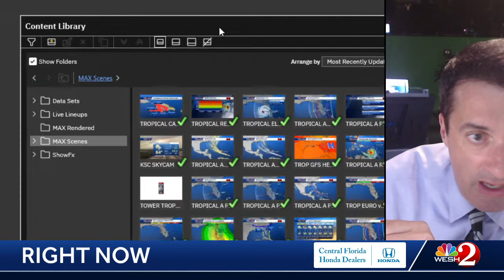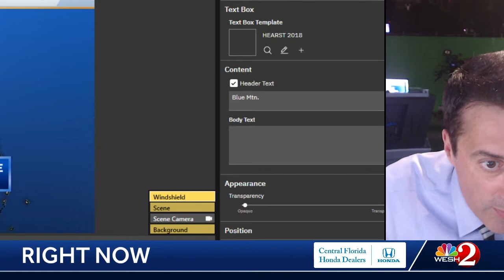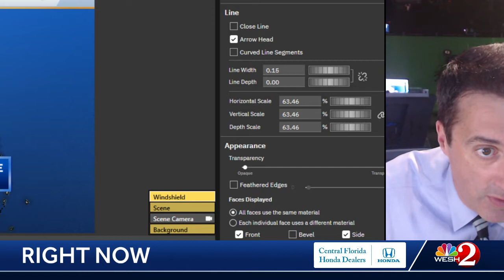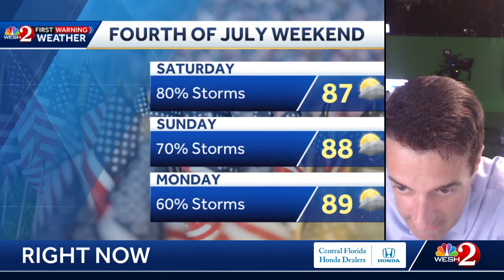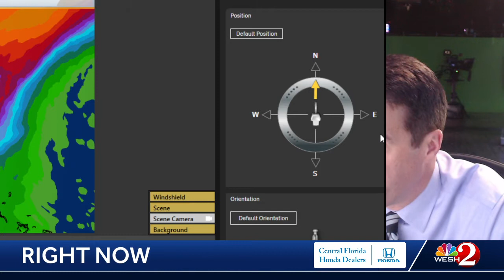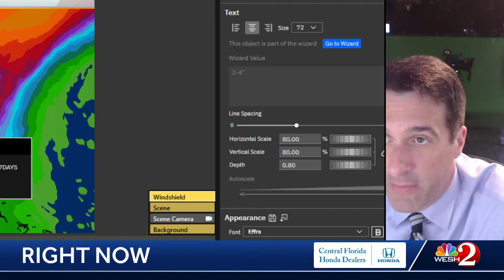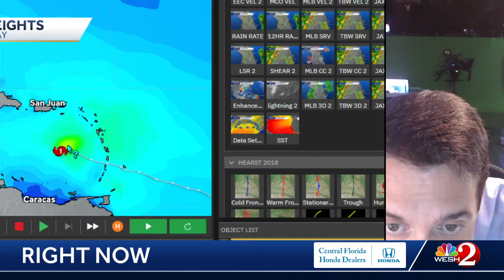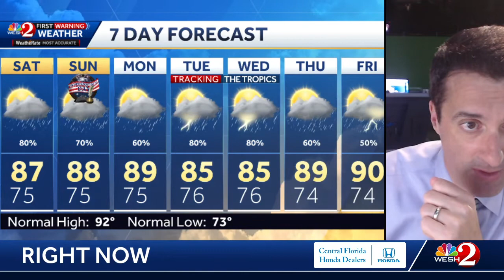Here's the very latest on Elsa and what we are watching folks!